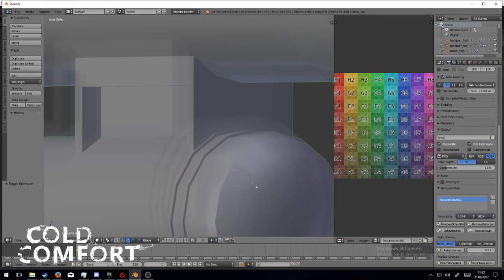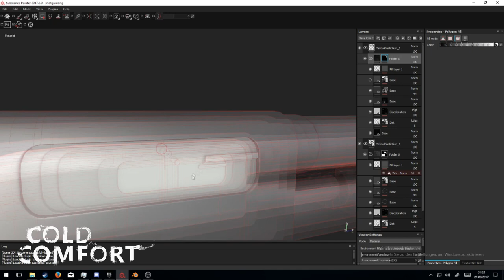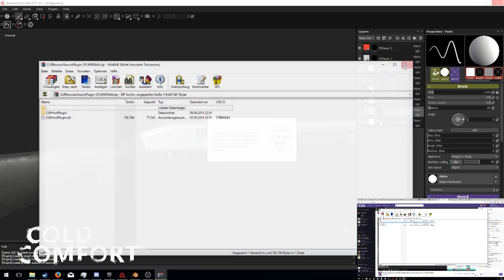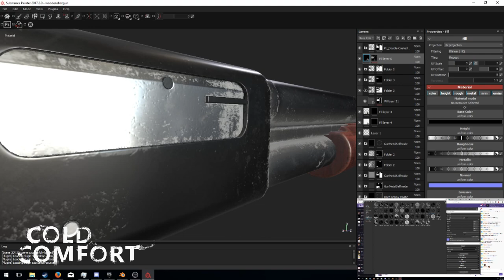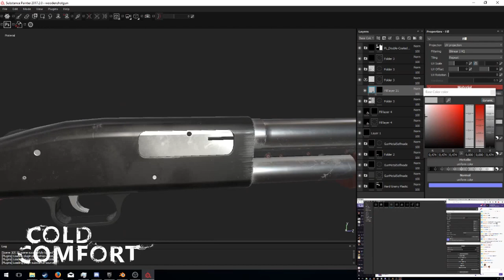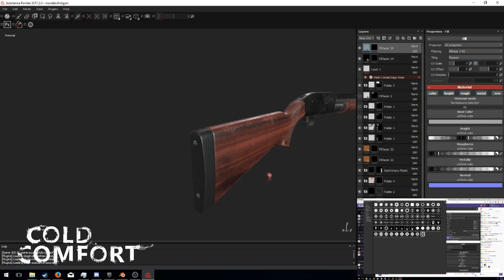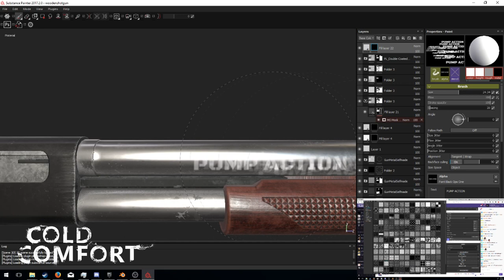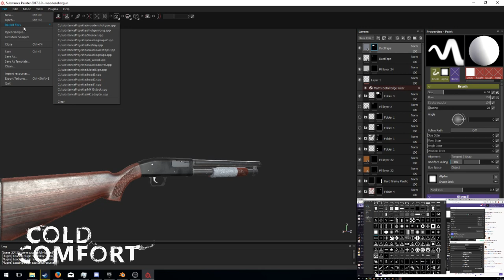Speed Texturing: Shotgun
Just a bit of texturing of one of our custom made weapons.

Bashing, cutting, piercing, shooting or blasting, it's up to you. Cold Comfort gives you a plethora of options when it comes to eradicating your foes.

Here's the detailed overview of all of the melee weapons available in game
And the detailed overview of all of the firearms available in game can be found

Cold Comfort is an asymmetrical zombie co-op/multiplayer tactical FPS currently under development.

Check us out on the social media thingy!